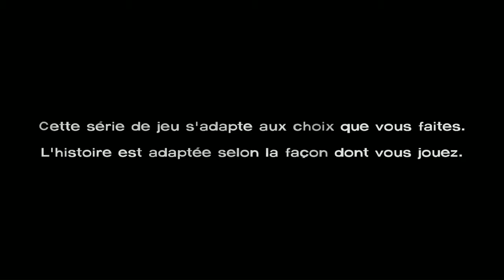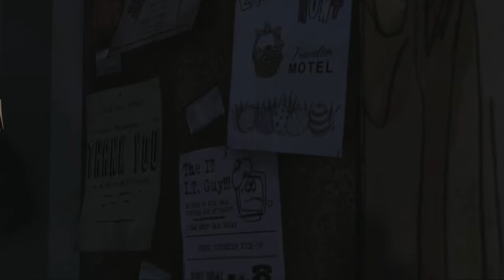The Walking Dead: Season 1 (Episode 1: Un nouveau jour)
Rendez-vous tous les Samedi soir à 00h00 pour un nouvel Episode.